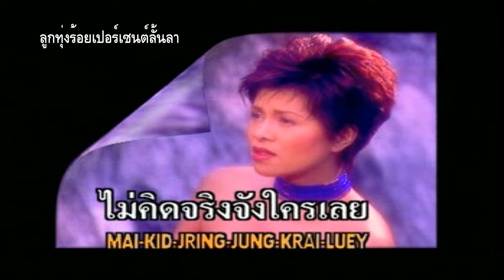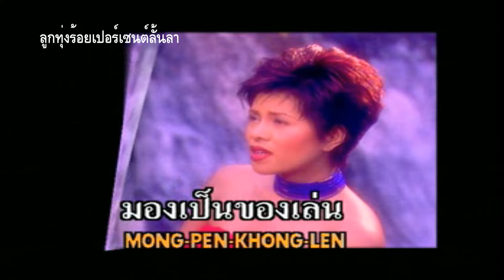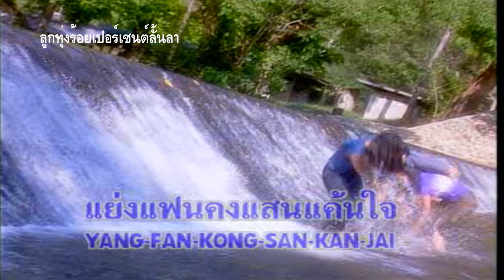แฟนเพื่อน - บุษบา อธิษฐาน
นักร้อง # บุษบา อธิษฐาน
อัลบั้ม